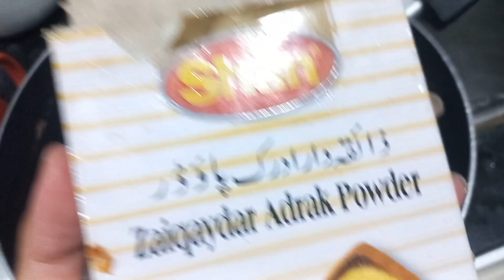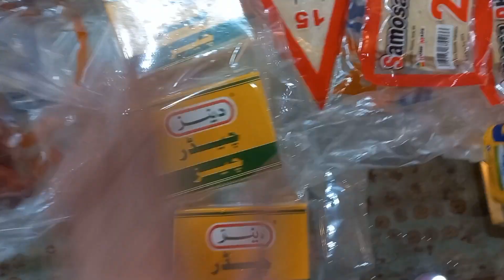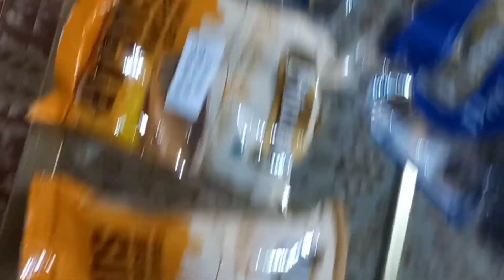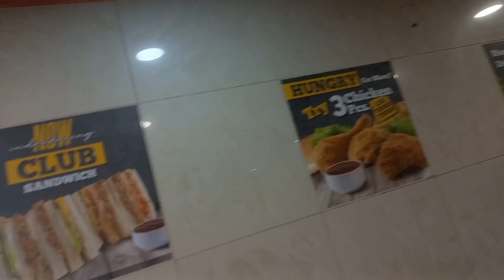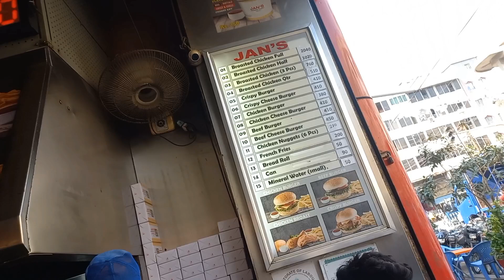ramzan grocery. ramzan prep